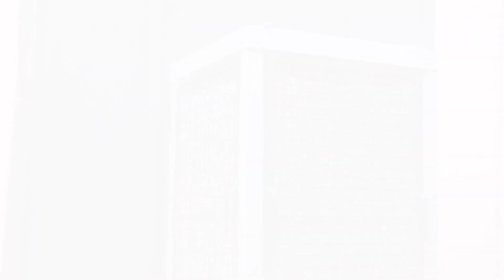पुराने कूलर से बनाये Free में पिचकारी || Holi Pichkari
Hello friends aaj is video me ham ek holi pichkari banayenge wo bhi bilkul free me. Yeh pichkari cooler ke tullo pump ya submersible pump se banaynge. Kisi bhi purane cooler se aap ise bana sakte ho. Iska pressure ok hai. Thank you so much.
Samar Experiment